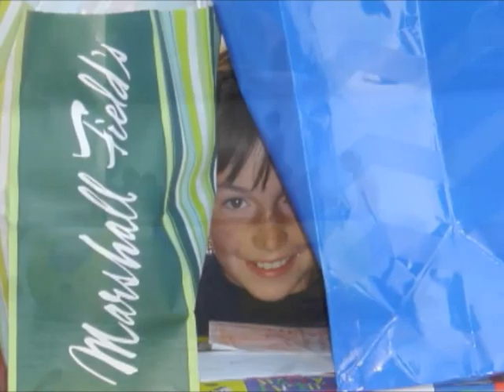Lake Sylvia 2004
Highlights of our vacation at Arnold's Retreat at beautiful Lake Sylvia.  It was originally edited in 2004.